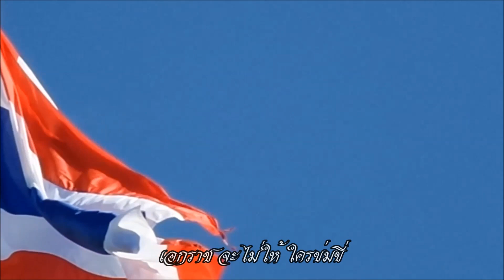เพลงชาติ วงดุริยางค์ทหารเรือ (มีอินโทร)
แยกและเรียบเรียงเสียงประสานโดย พระเจนดุริยางค์
บรรเลงโดย วงดุริยางค์ราชนาวี
ขับร้องหมู่โดย หมู่ขับร้องกองดุริยางค์ทหารเรือ
ด้วยอภินันทนาการจาก บริษัท กมลสุโกศล จำกัด

ปัจจุบันแผ่นเสียงนี้เก็บรักษาที่พิพิธภัณฑ์และหอจดหมายเหตุ

พิพิธภัณฑ์และหอจดหมายเหตุกรมประชาสัมพันธ์
ที่อนุญาตให้ดำเนินการคัดลอกสำเนาภาพและเสียง

ตัดต่อเสียง ：ส.อ.อธิป อุดม (แอดมิน)